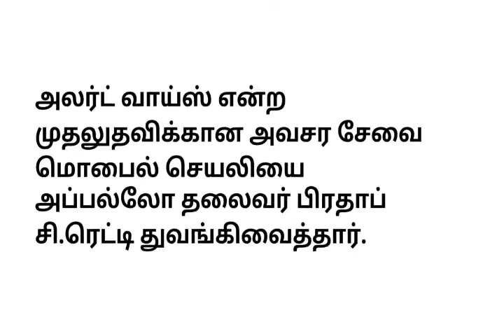அலர்ட் வாய்ஸ் முதலுதவி அவசர சேவை மொபைல் செயலி அப்பல்லோ தலைவர் பிரதாப் சி.ரெட்டி துவங்கி வைத்தார்